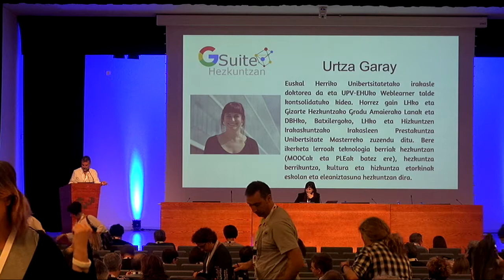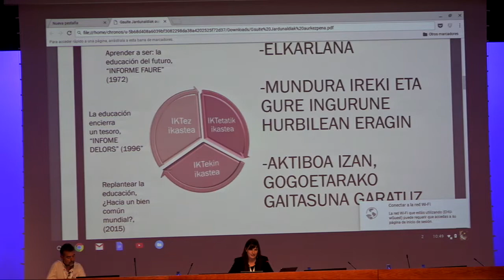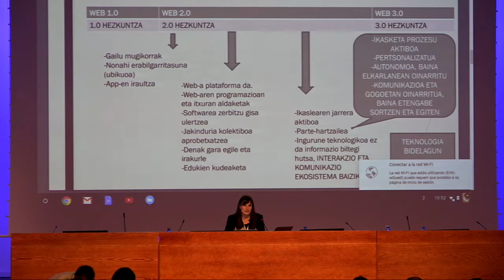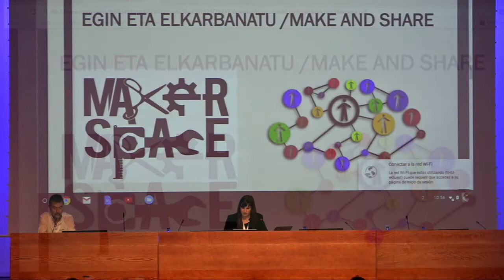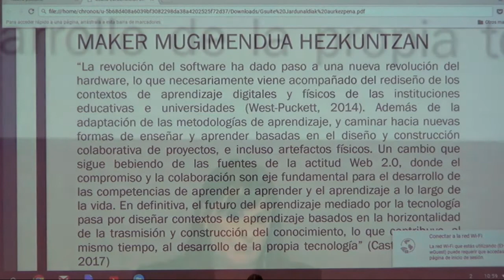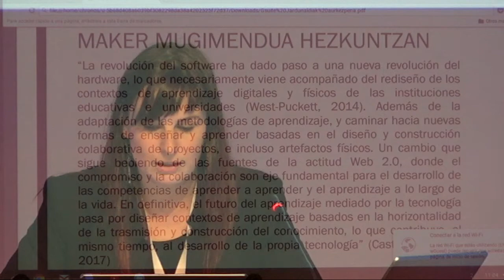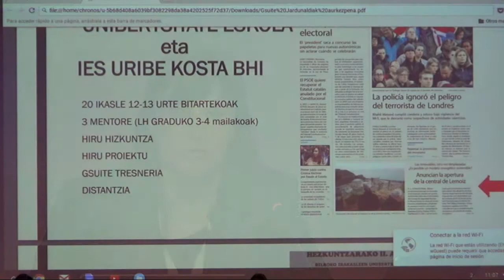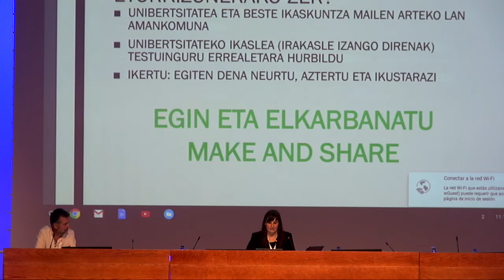Garay GSH2017-n GSuite-ren garrantziz formakuntzan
@Urtza Garay @UPVEHU-ko irakaslea GSuite-ren garrantzia irakasleriaren hasierako formakuntzan. @UPVEHU @BGNagusia & @GSHezkuntzan ko-ekoiztuta CCbySA 2017